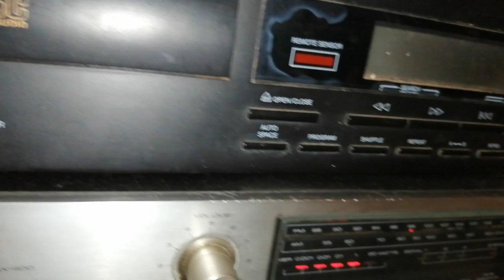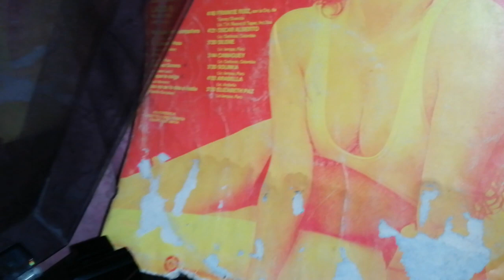MI COMPLICE Jhony Rojas